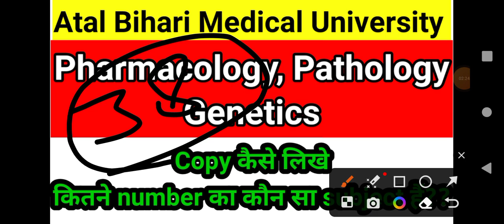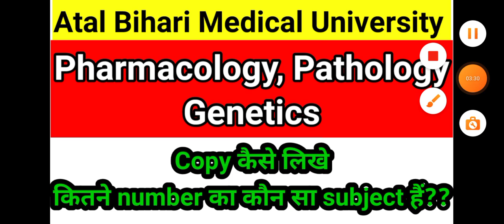Abvmu Pharmacology pathology genetics Copy kaise likhe kitne number ki aati Pharma patho genetics